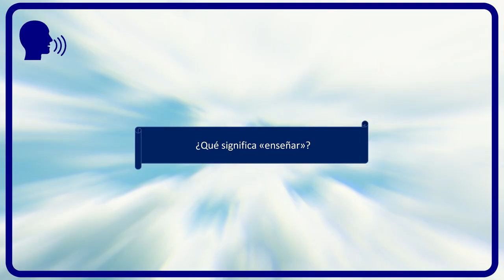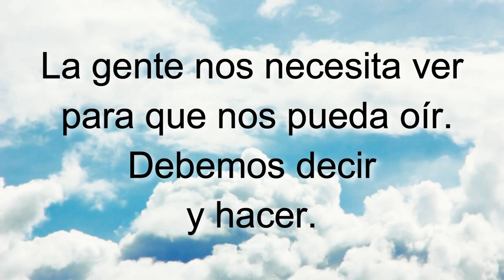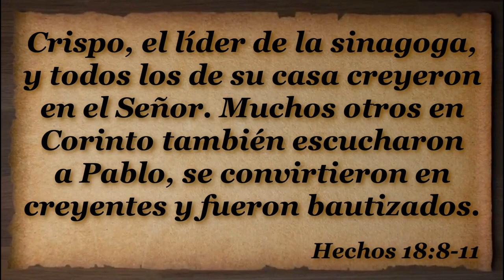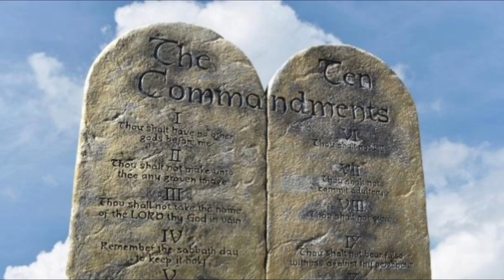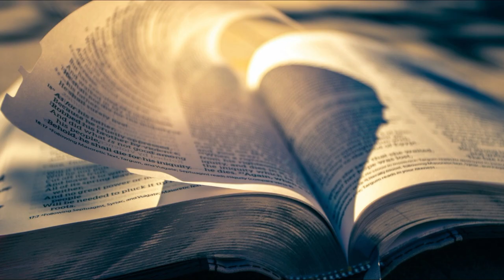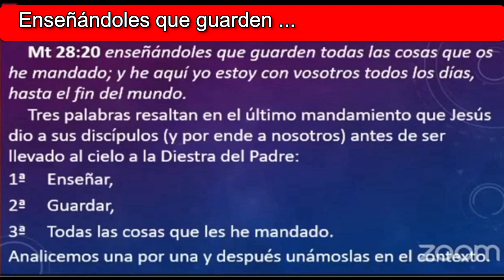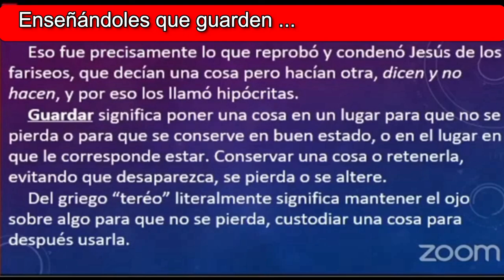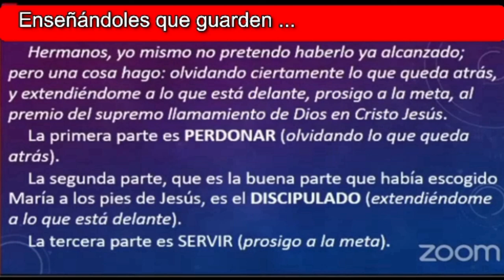D117 El Método EXPLICADO Módulos EAJ M11L5 Jesucristo MODULO 11 LECCIÓN 5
INDICACIONES PARA EL INSTRUCTOR:

A fin de estar bien preparado para impartir esta lección utilizando el video "D117 El Método INSTRUCTOR":

1. MIRA este video para tomar ideas de las respuestas a las preguntas y explicaciones que tendrás que dar (toma notas y agrega ilustraciones, experiencias, testimonios personales, etc.)

2. Imprime la LECCIÓN EN PDF, RELLENA los espacios en blanco a medida que ves el video y REALIZA las tareas al final (enlace al final).

3. RESUELVE el FORMULARIO EN LÍNEA.

Subiendo...

Subiendo...

Descargar video en MP4 desde Google Drive:
Subiendo ...